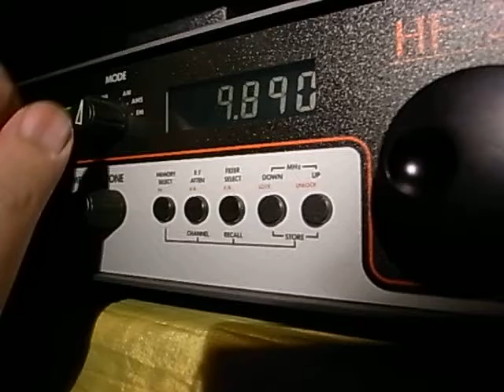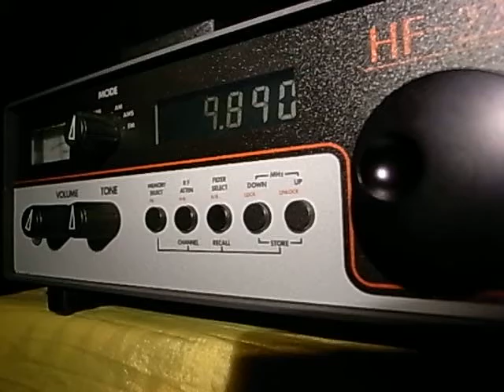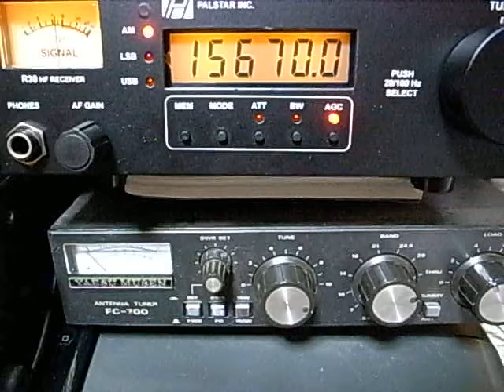Lowe HF-225 : CNR13 Uygur 9890kHz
China National Radio Uyghur language. SA and IS. One of my favorite station. They had changed their theme music during the station announcement  into its tradional one. I prefer tradiotional one to modern one.